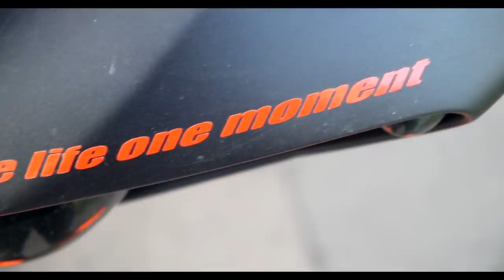Diablo Вечного сезона тебе брат R I P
Теперь мы никогда не услышим КЕПАССА ПАЦАНЫ.Очень сожалею всем его близким что все так произошло! Смотрю Санька с самого начала как она переехал в Москву и начал снимать видосы! Мне очень нравятся его видео про путешествия да абсолютно все видео! Берегите себя ребята ведь жизнь одна! Как я ждал новое видео поездки на Эльбрус,но ничего не получилось Саня ушел от нас это очень очень печально просто слезы из глаз,ведь таких эмоций еще не один блогер не передаст как Саня диабло! Лучше ездить как капитан улитка чем летать 300кмч У меня нет слов. Одна из любимых его песен Vivo Pensando En Ti
Felipe Pelaez feat. Maluma